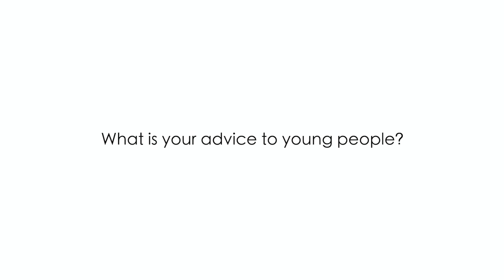My #1 Advice to Young People | Anything is Possible with Patrick Tsang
My #1 advice is that no one is perfect. We are all dealt a hand of cards in life, like in the game of poker. We cannot change the cards we are dealt with but can play them to the best of our abilities.